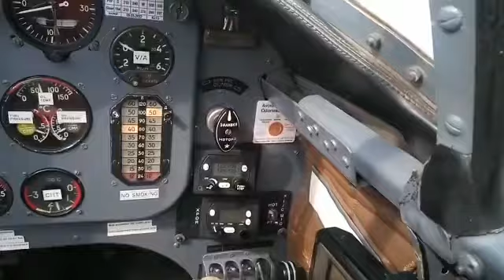Yak 52 and Chipmunk Formation flying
Dave flying from the back seat of the Yak 52 alongside ‘1350’ our Chipmunk (flown by Guillaume). Thanks to DC (front of the Yak and the owner) for the video.

Remarkably stable aircraft in formation, behaving well at around 100kts on the wing.

Watch out on the airshow circuit!